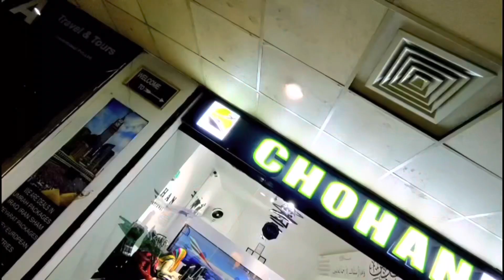How to Get Cheap Tickets || Multi-City Tickets || Nawal Fatima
How to Get Tickets in cheap rates
Multi-City Tickets